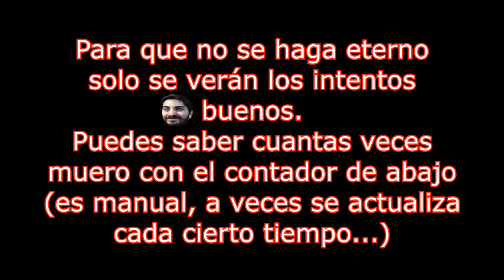🔥💀¡El Pase Amarillo!🔥💀Misión 7: Laboratorios Argent Destruidos 🔥 DOOM 2016🔥Con Restricciones🔥🔴EP.15🔴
🔥💀¡Tras el Pase Amarillo!🔥💀Misión 7: Laboratorios Argent Destruidos 🔥 DOOM 2016🔥Con Restricciones (Sin Runas ni Mejorar Armas)🔥🔴EP.15🔴